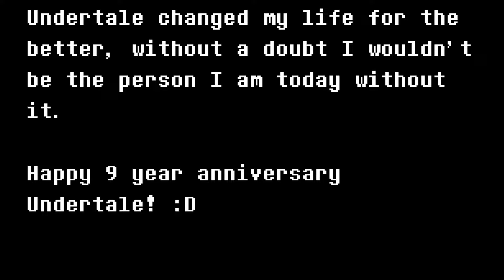UNDERTALE 9TH ANNIVERSARY SPECIAL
Undertale

Undertale 9 years later is still one of the greatest gaming experiences I've ever had. It's insane to me even now that I was TEN YEARS OLD when I had first discovered this game, and will be turning twenty next year when it becomes HALF MY AGE LMAO. Thank you Undertale for impacting so many people, including me, as I would not be the person I am today had I never found this game and gave it a try. Happy anniversary everyone!

Normally I do streams/song remixes for the anniversary, and while I'll still be live today with friends, I thought about making this little edit for the big day, so I hope you all still enjoy it! If you want to see more Undertale content be sure to let me know, as I would LOVE to keep doing so!

The song used here was Hopes And Dreams DX by @ayybeff ! Go give it a listen

The animation used both in the video and for the thumbnail was done by @NickolasM , who funny enough made this over a YEAR ago, originally for @MarStarBro s megalovania remix on last years anniversary. It never was used in the final version of that remix, so I asked both mar and Nik if I could include it in this video, to which they said yes! If you're seeing this nick, thanks again! It means a lot :D